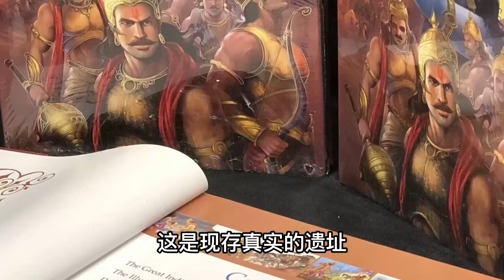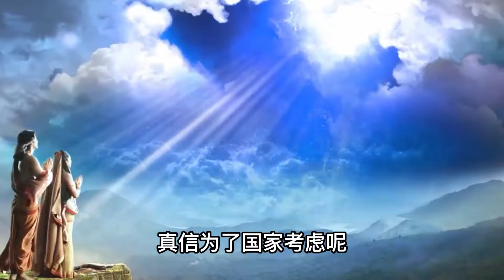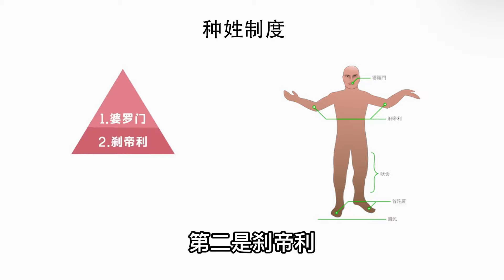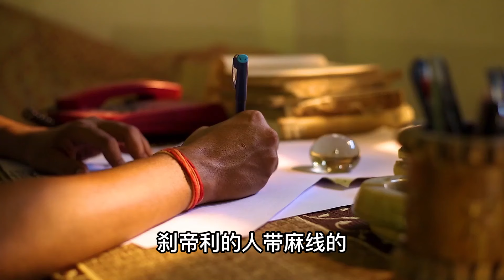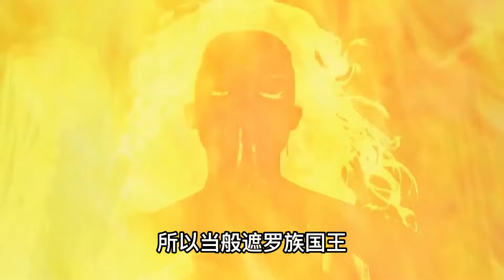古印度神話—摩訶婆羅多！印度人认为真实存在的历史，火中誕生的黑公主龙女！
史前文明的史记！摩诃婆罗多，印度人认为真实存在火中诞生龙女！